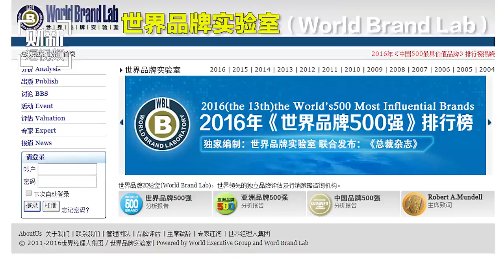20161227 财新时讯 苹果重回世界品牌500强榜首